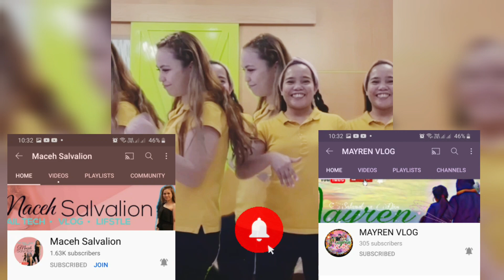BINIBINING MARIKIT TIKTOK CHALLENGE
TIKTOK DIN PAG MAY TIME!